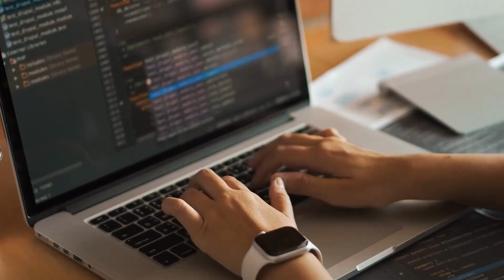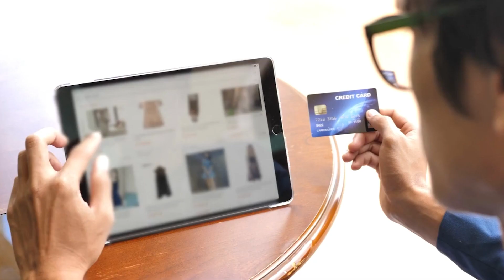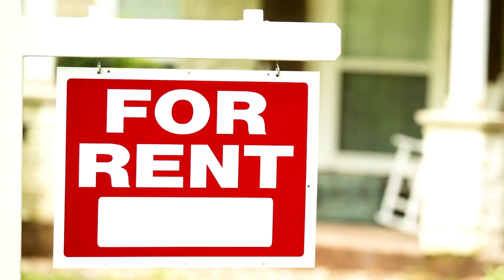Top 5 Profitable Side Hustles You Need to Try!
Are you ready to take control of your financial future and explore the world of profitable side hustles? 💰🚀

In this game-changing video, we're diving deep into the world of extra income and unveiling the top 5 side hustles that have the potential to transform your financial landscape. Whether you're looking to pay off debts, save for your dream vacation, or build a more secure future, these opportunities are the key to achieving your financial goals.

Join us as we explore the practical steps and strategies to start and succeed in these profitable ventures. From e-commerce to freelancing, we've got you covered with insights that can help you unlock new revenue streams. It's time to harness your skills and passions to create an income source that's all yours.

Don't miss your chance to embark on the path to financial freedom. Your side hustle success story begins here! 💼🌐📈